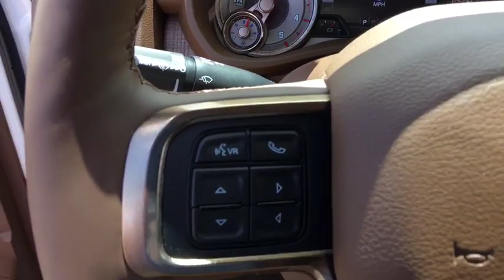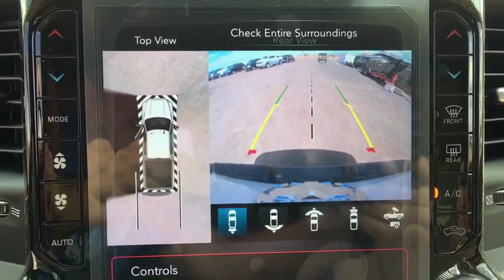2019 RAM 2500 Denver, Littleton, Aurora, Parker, Colorado Springs, CO R3721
Bright White Clearcoat  2019 RAM 2500 available in Denver Colorado at Brandon Dodge. Servicing the Littleton, Aurora, Parker, Colorado Springs, CO area.

Brandon Dodge
5600 S Broadway

Engine: 6.7L I6 Cummins Turbo Diesel, Longhorn Level 1 Equipment Group, Wheels: 20' x 8.0' Aluminum w/Walnut Pockets, Towing Technology Group, Lower Two-Tone Paint, 5th Wheel/Gooseneck Towing Prep Group, Anti-Spin Differential Rear Axle, Deployable Bed Step, CTR Stop Lamp w/Cargo View Camera, Heavy Duty Snow Plow Prep Group, Cold Weather Group, 220 Amp Alternator, Protection Group, Engine Block Heater, Chrome Tow Hooks,